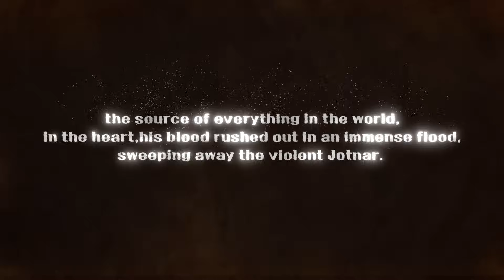[RAGNAROK 20 HEROES] WORLD VIEW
Watch the introduction video of the game world of 'RAGNAROK 20 HEROES'